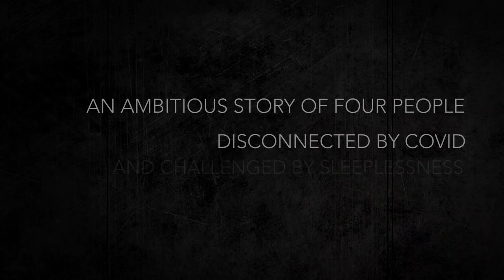small hours trailer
Why do we need sleep? What happens when we go without it? The 50-minute play small hours probes the mysteries of human circadian rhythm, the daily pattern of wakefulness and sleep, and how this can be either disrupted or adjusted.

Filmed over four days during the COVID pandemic in different locations across Europe, join this journey of self-exploration and see where it might lead you.

Co-Produced by IF Oxford and Oxford Playhouse with scientific advice from the University of Oxford Sleep & Circadian Neuroscience Institute. Written by Ava Wong Davies. Directed by Yasmin Sidhwa. Film by Ben Johnston. Performed by Mandala Theatre Company; cast:

Nush……...… Anusha Abbas
Aisha…..… Akasha Daley
Solomon Salah….Nelvin Kiratu
Luis… ...… Luis Ribeiro